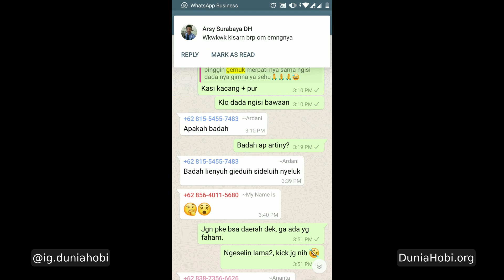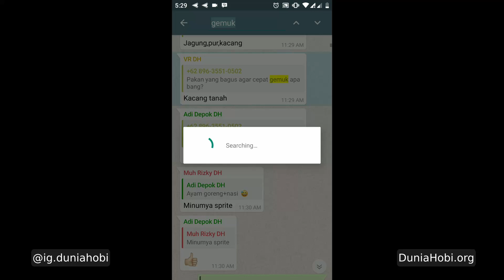Makanan Merpati Agar Gemuk Sehat dan Perawatannya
Beberapa makanan burung merpati agar cepat gemuk dan sehat. Untuk merpati player tentu tidak boleh terlalu gemuk karena bisa mengakibatkan berat saat terbang.